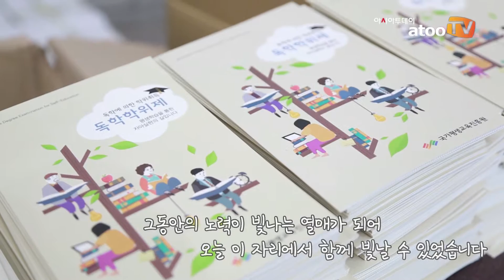국가평생교육진흥원, 2017 학점은행제·독학학위제 학위수여식 개최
아시아투데이 주은정 기자, 김유민 PD = 교육부와 국가평생교육진흥원(원장 기영화)은 지난 2월 22일(수) 오전 서초구에 있는 서울특별시 교육연수원에서 ‘2017년 학점은행제·독학학위제 학위수여식’을 개최했다.

이날 행사에는 이준식 부총리 겸 교육부장관, 기영화 국가평생교육진흥원장 등 내·외빈과 학위취득자, 관계기관·교육훈련기관 관계자가 참석해 자리를 빛냈다.

올해 학위수여식에서는 학점은행제 학사(대학)·전문학사(전문대) 3만 2,230명, 독학학위제 973명 등 총 3만 2,230명이 교육부 장관 명의의 학위를 받는 기쁨을 누렸다.

학위취득자 중 학습 동기·과정·성과 등이 다른 학습자들의 모범이 되는 학습자에게는 교육부 장관상 및 국회 교육문화체육관광위원장상, 국가평생교육진흥원장상 등을 포상했다.

교육부 장관상 최우수상은 학점은행제 신송근 씨(54, 심리학), 강정순 씨(52, 사회복지), 독학학위제 강병호 씨(48, 국어국문학)가 수상했고, 교육부 장관상 우수상은 학점은행제 윤상식 씨(31, 기계공학), 김강윤 씨(38, 체육학), 김정림 씨(44, 외국어로서의 한국어학), 이창엽 씨(80, 사회복지) 등이 수상의 영예를 안았다.

기영화 국가평생교육진흥원장은 축사에서 “국가평생교육진흥원은 오늘 여러분이 취득한 학위가 새로운 길을 여는 기회가 되고, 또 다른 도전을 향한 출발점이 될 수 있도록 다양한 평생학습 제도와 정책으로 이바지하겠다.”고 말했다.

이준식 부총리 겸 교육부장관은 “학점은행제와 독학학위제가 배움의 열정이 있는 성인 학습자에게 새로운 배움의 길을 열었다는 점에서 보람을 느끼며, 더 많은 국민이 언제, 어디서나 배움의 기회를 가질 수 있는 사회를 만들기 위해 더욱 노력해야겠다는 사명감을 느낀다.”고 환영사를 전했다.

이날 학위수여식 교육부 장관 최우수상을 받은 신송근 씨는 “삶의 과정에서 누구나 위기를 겪거나 환경의 변화로 인해 배움을 중단할 수 있고, 저 역시 어려운 가정 형편으로 대학 진학을 포기해야만 했다.”며, “저는 암 투병 중인 아들의 인지·정서적 지도를 위해 학습을 시작했고, 학점은행제를 통해 학위를 취득한 것이 매우 기쁘다.”고 소감을 밝혔다.

어린 시절 폭발 사고로 장애를 입고 대인기피증이 생겨 학업의 꿈을 스스로 포기하였으나 학업을 통해 극복한 교육부장관상 최우수상 수상자 강정순 씨는 “50대 중반에 학습을 시작하며 제 생활의 활력소가 되었다는 점이 좋고, 제 딸과 부모님에게도 제가 열심히 살아가고 있는 모습을 보여드릴 수 있어서 행복하다”라며, “공부하면서 욕심이 생겨 대학원에도 진학하게 됐다. 앞으로도 장애로 인해 움츠러들었던 것을 극복하고 남들 앞에서 당당히 활동할 수 있는 사람이 되고 싶다”고 말했다.

독학학위제로 최우수상을 받은 강병호 씨는 “저는 공부를 시작하고 싶은데, 나이나 환경을 이유로 고민하는 분들에게 ‘늦었다고 생각할 때가 가장 빠른 때’라고 말씀드리고 싶다.”고 용기의 메시지를 전했다.